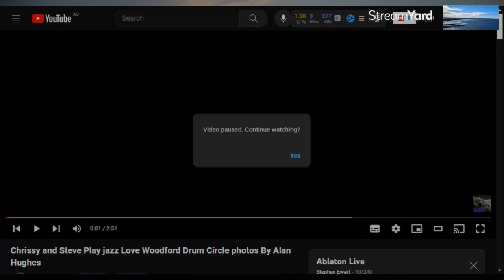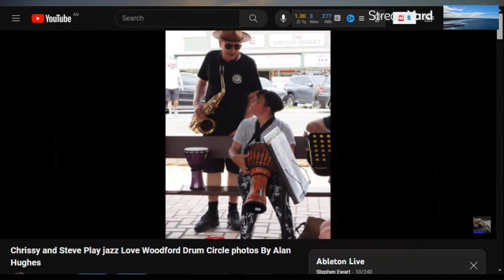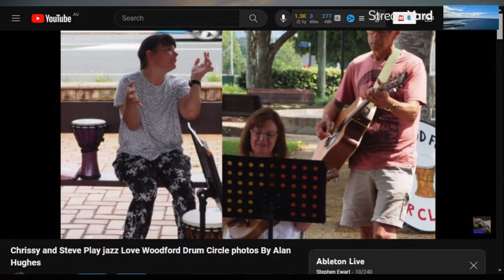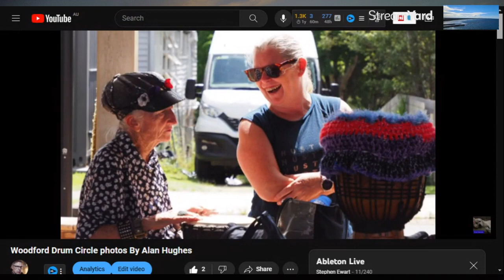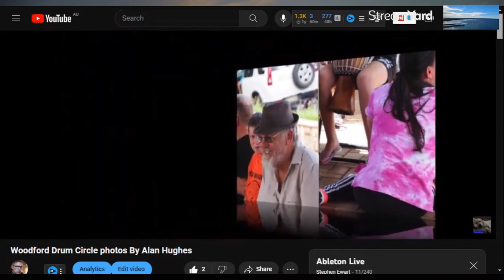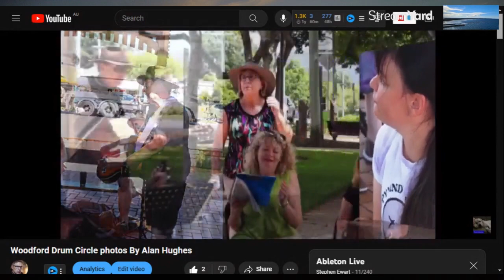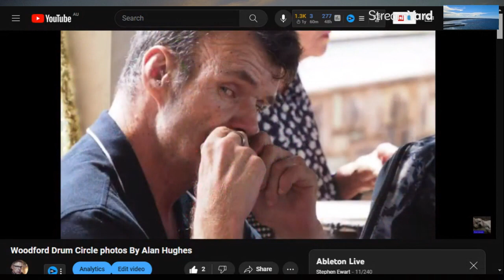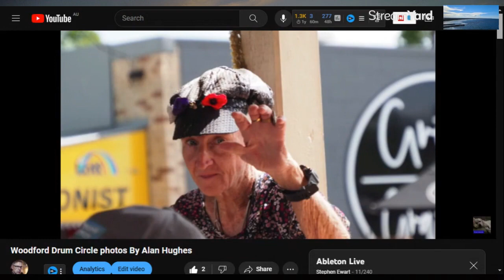Abelton live playlist